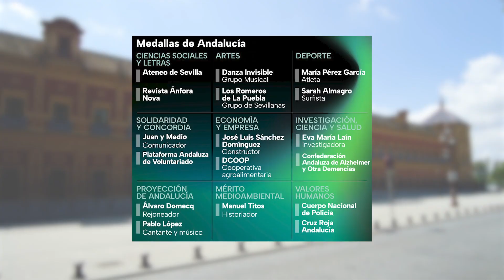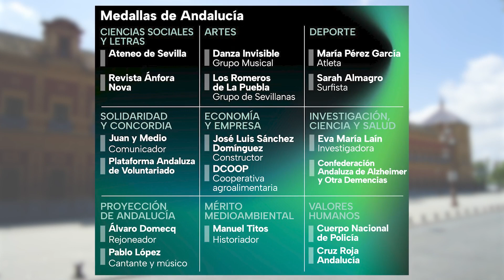Santiago Muñoz Machado y José Mercé, reconocidos como Hijos Predilectos de Andalucía de 2024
El Consejo de Gobierno ha acordado este miércoles nombrar como Hijos Predilectos de Andalucía de 2024 al director de la Real Academia Española y presidente de la Asociación de Academias de la Lengua, Santiago Muñoz Machado, y al cantaor de flamenco José Mercé. Así lo han anunciado el consejero de Presidencia, Interior, Diálogo Social y Simplificación Administrativa, Antonio Sanz, y el portavoz del Ejecutivo andaluz, Ramón Fernández-Pacheco, en la rueda de prensa posterior a la reunión del Consejo de Gobierno, en la que se ha aprobado la concesión de las distinciones con motivo del 28F, Día de Andalucía, esto es los títulos de Hijos Predilectos y las medallas.

(Fuente: Junta de Andalucía / Varios)